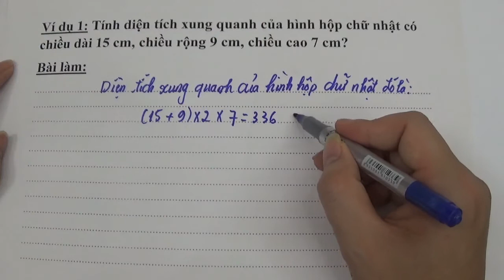Dien tich xung quanh 3